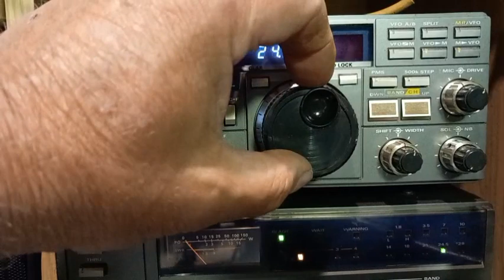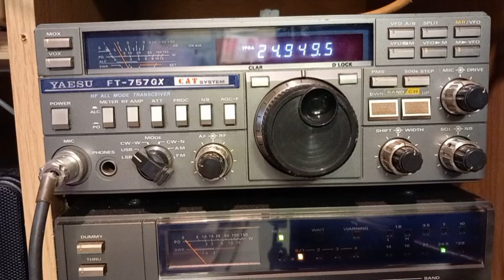SA7FKR "Fritz" on 12m (SpE?) 8th May 2024 for a 30 min ragchew. FT-757GX and 5/8th vertical